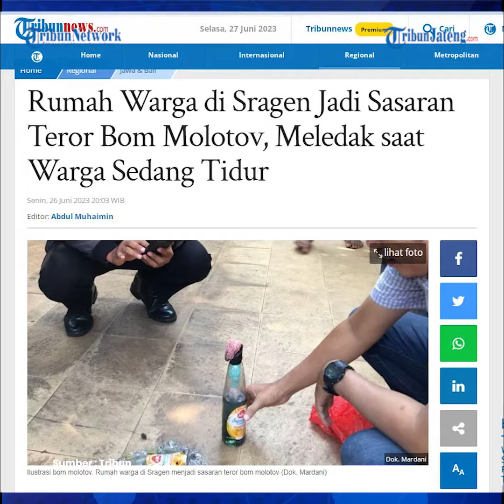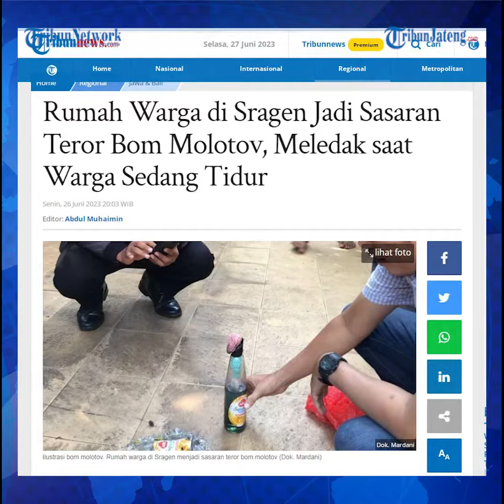Duar! Penghuni Tidur Rumah di Sragen Jadi Sasaran Teror Bom Molotov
Sebuah rumah di Sragen, Jawa Tengah menjadi sasaran teror bom molotov. Tidak ada korban jiwa dalam kejadian ini karena api dapat dipadamkan setelah bom tersebut meledak.

Sebuah rumah di Desa Katelan, Kecamatan Tangen, Kabupaten Sragen, Jawa Tengah menjadi sasaran teror bom molotov.

Warga bernama Anis mengaku mendengar ledakan bom molotov pada Minggu (25/6/2023) sekitar pukul 00.30 WIB.

Tidak ada korban jiwa dalam kejadian ini karena api bisa dipadamkan setelah bom molotov meledak.